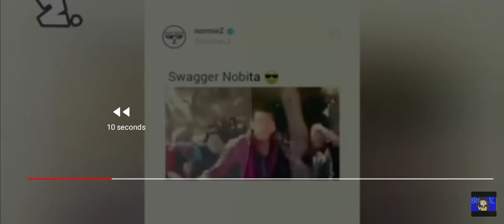shinchen funny video